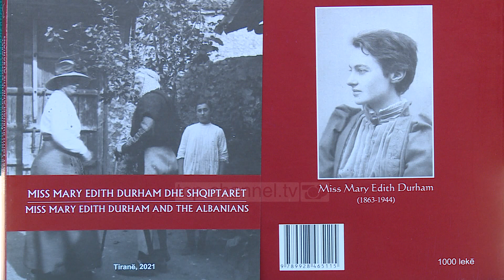Në përkujtim të Edith Durham/ Botimi i Muzeut Kombëtar në 75 vjetorin e ndarjes së saj nga jeta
Mary Edith Durham ka 75 vjet që është ndarë nga jeta. Mbretëresha e Maleve I kushtoi jetën e saj cështjes shqiptare, pavarësisë dhe bashkëpunimit mes vedi të shqiptarëve të kudondodhur. Ajo u mirëprit nga malësorët shqiptarë. Përshtypje të mbetura nga Shqipëria ishte tradita e “Burrneshave Shqiptare”. Gjatë rrugëtimit të saj në male Durham vizatoi atë që pa.